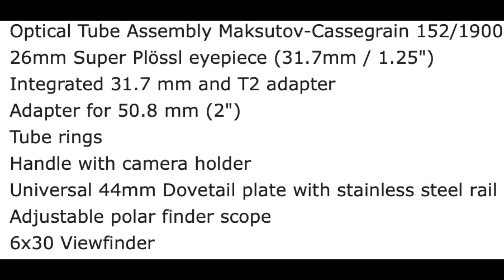POWERFUL PLANETARY BRESSER MAKSUTOV ON EQ5 MAXVISION MOUNT-ASSEMBLY , planets IMAGES